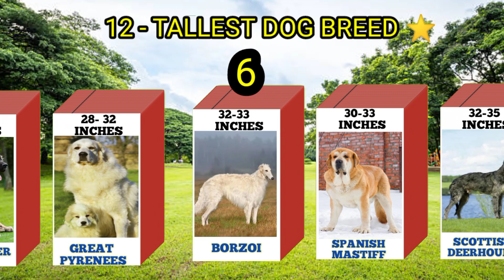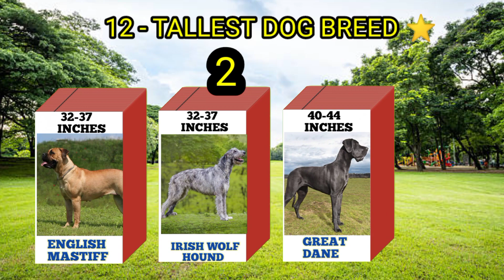12 Tallest Dog Breed In The World - Comparison Video .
intelligent dog comparison video
dog bite force Comparison video
ban dog breed comparison video
comparison video
animal video
dog video
facts video 📸